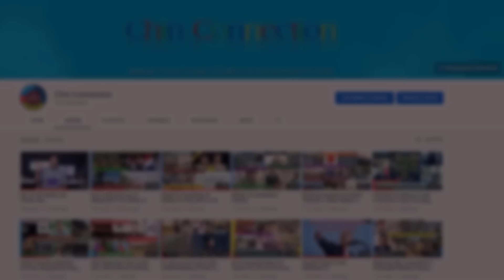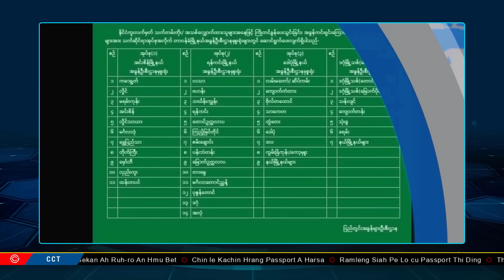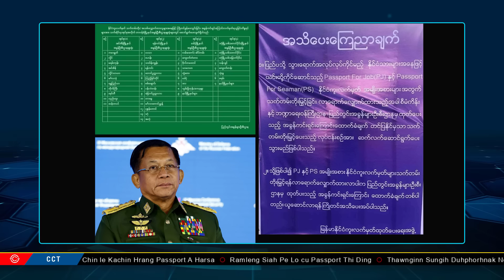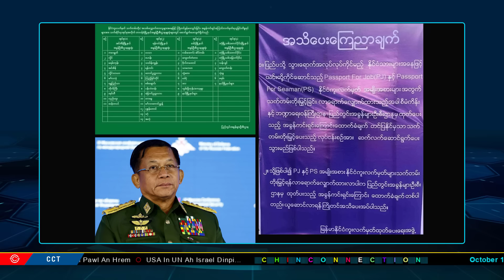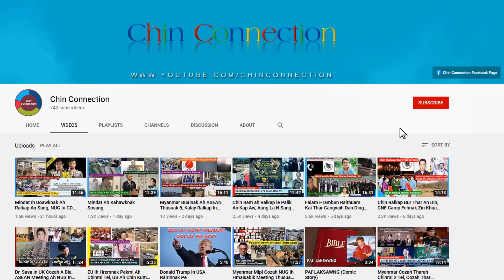October 19 Zan: UN Ah US In Israel Dinpi, Chinmi Hrang Passport Harsa